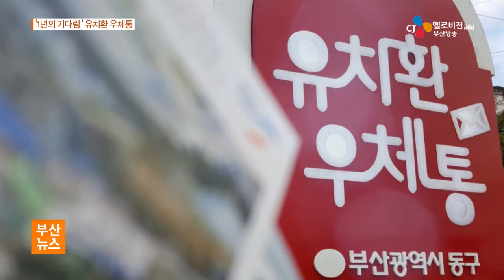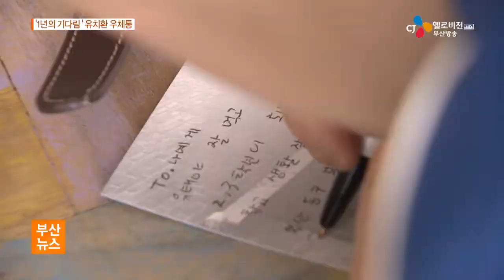1년 뒤 배달 '유치환 우체통' (16. 09. 14)